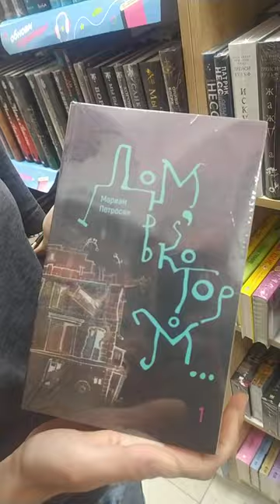Анастасия Андреева о книге Мариам Петросян "Дом, в котором..."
Художник Анастасия Андреева рекомендует книгу Мариам Петросян "Дом, в котором..."